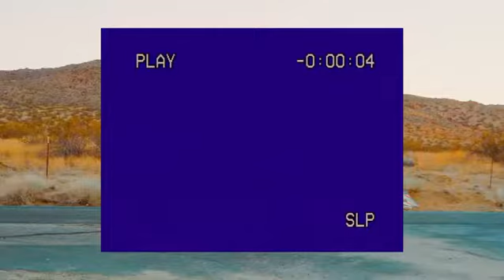New Ty Brasel project